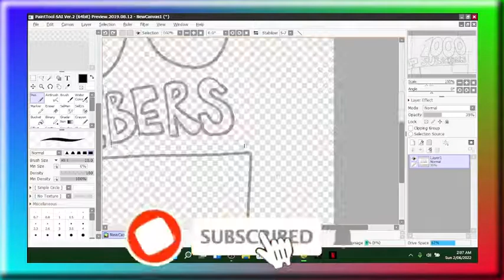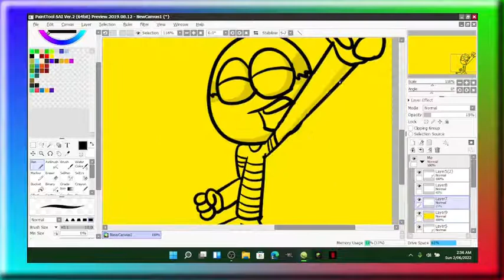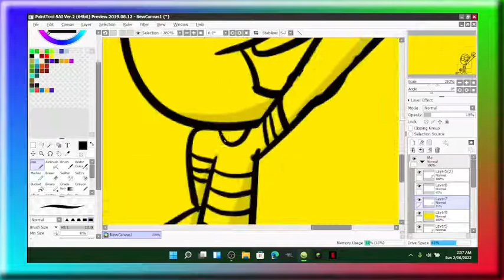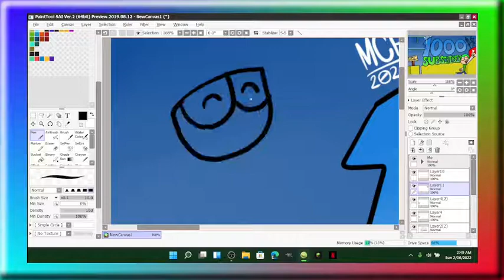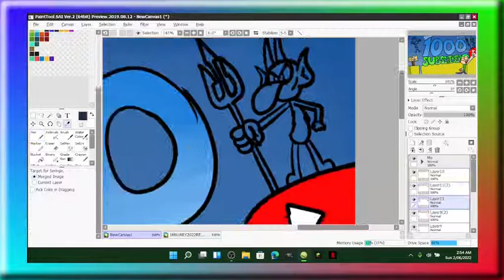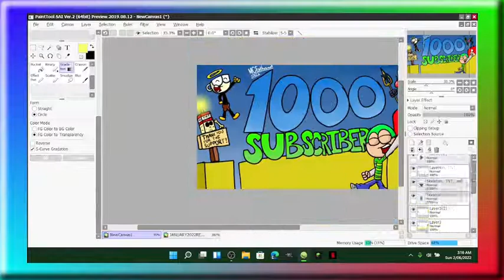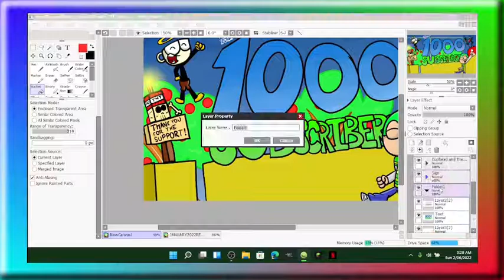SPEEDPAINT Season 3 Episode 11: 1K Subscriber Special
Hi Peeps! - Welcome back yet again to another SPEEDPAINT Season 3 Episode! So, two days ago as you may have heard, I hit 1K subscribers, a life-long goal I wanted to achieve! So, to coincide with this milestone, I decided to draw some art regarding a thank you to all of you for the support!

If you enjoyed, please like and subscribe for Minecraft videos, SPEEDPAINT Videos, Meme videos, EAS Scenarios, Animations (which I won't be doing a lot on this channel), and Mario Editor Calamity Videos!

What about the music?
Well, I might get claimed for it, but here is the music

0:00
Track Name: Night of Nights (Flowering Nights Remix)

3:08
Track Name:: It's Near

5:11
Track Name: Henrik's Jam

If you speak another language, please use Google Translate and translate your comments into English so that I can understand, thanks for your patience!

I will answer any question you have for me :)

Anyways, take good care, and I'll check ya later, Peeps!